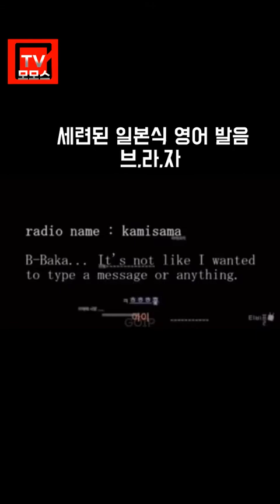심심할때보는 알짜배기 레전드모음4탄[똥 싸면서 보는 놀라운 이야기]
진짜가 나타났다.
👍유튜브계 자존심 유튜브의 방탄소년단, 유튜브 공식 채널 모모스 TV,📺
언제 어디서나 볼 수 있는 통합채널!📺
이 세상에서 가장 재미있고 최고의 영상으로 구독자님께 다가가겠습니다.
구독자님과 약속, 일주일에 기본적으로 3개 이상식 꾸준하게 열심히
영상으로 보답하겠습니다.👨‍👩‍👧‍👧
항상 구독자는 왕이다.!!! 생각하며 다양한 서비스를 제공하겠습니다.
모모스 TV는 구독자에, 댓글 의견을 존중합니다.

출처-영상에 있는 모든 음원은 유튜브 무료음악입니다.

채널 또는 영상에 문제, 의견 있으신 분은 메일로 연락 바랍니다.
공식 유튜브 채널 👉 ‘모모스tv’👈